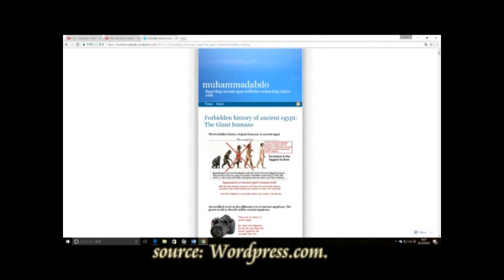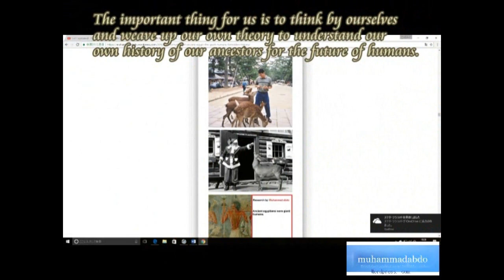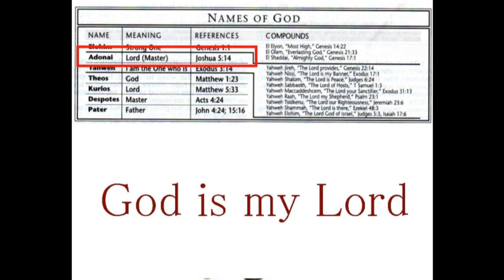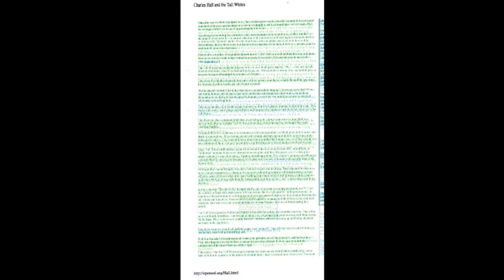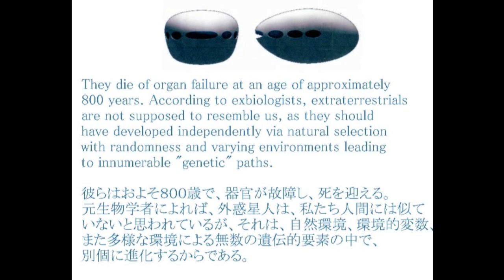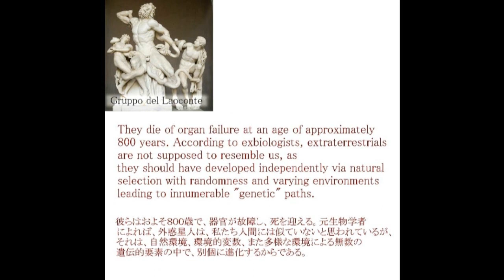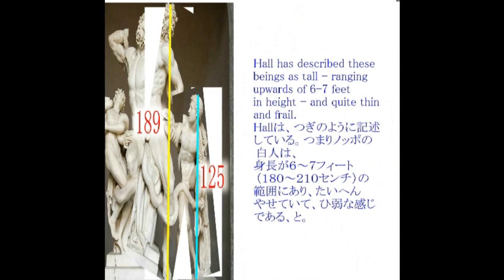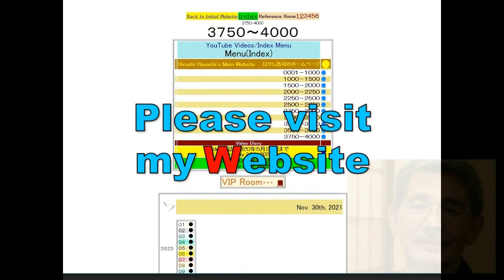4288【07重R】Giant+Life Span of God,Demigod+Laocoon神、デミゴッドは巨人だった＊神々の平均寿命、ラオコーンHiroshi Hayashi JP